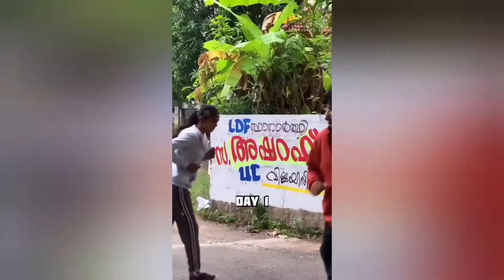Epi 30 Latest Malayalam Instagram Reels 🌈